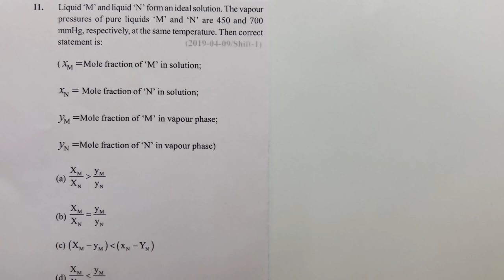Chapter 2 Solutions || Question 11 || JEE PYQ || Class 12 Chemistry